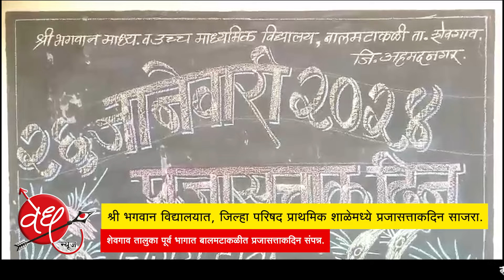श्री भगवान विद्यालयात, जिल्हा परिषद प्राथमिक शाळेमध्ये प्रजासत्ताकदिन साजरा.